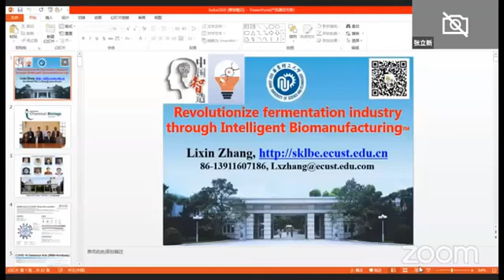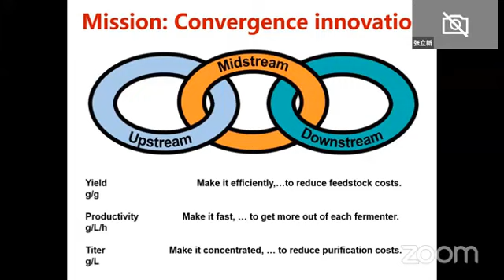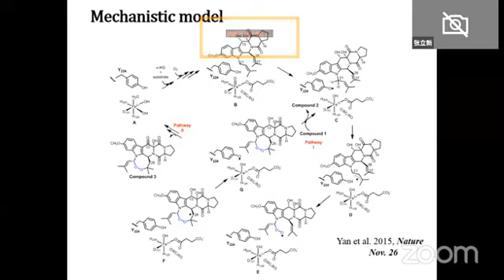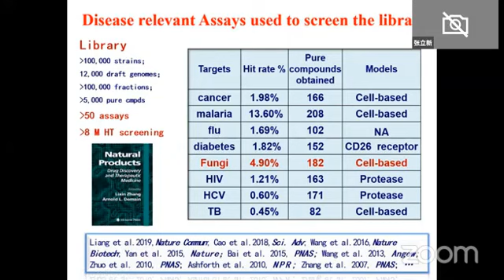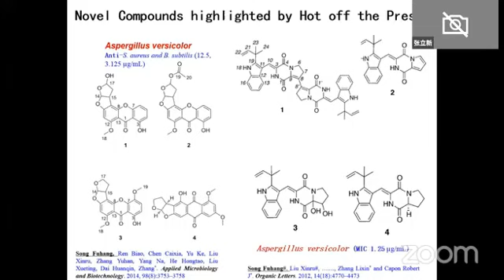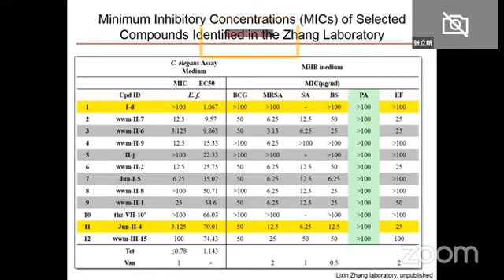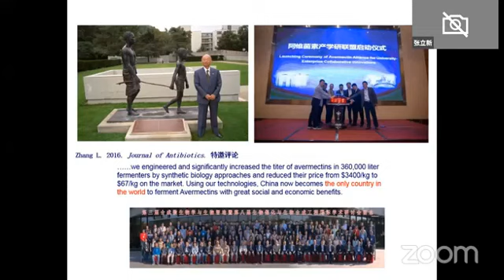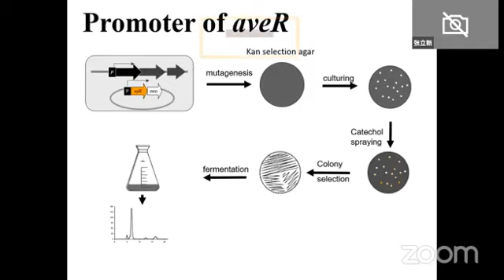Prof. Lixin Zhang, PhD Director, State Key Laboratory of Bioreactor Engineering. ECUST China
Date: July 4, 2020, & July 5, 2020 International Virtual Conference on Natural Products and Synthetic Biology (ICNSB - 2020) jointly organized by School of BioSciences and Technology (SBST), Vellore Institute of Technology (VIT) & Society of Chemical and Synthetic Biology (SCSB)
About
SCSB Society of Chemical and Synthetic biology is a non-profit organization. It is established in 2019, one of the fastest-growing synthetic and chemical biology societies in India. We aim to initiate the synthetic biology to Indian researchers and also provide access to synthetic biology and chemical biology resources, connect the young researchers from all over the world, connect to industry and academia, organize conferences and workshops besides imparting information about research, training, education, employment and current events and news from synthetic biology and chemical biology fields.
About
VIT Vellore Institute of Technology (VIT) was founded in 1984 as Vellore Engineering College by the Chancellor Dr G. Viswanathan. VIT attracts students from all the states of India and more than 53+ countries because of its academic excellence. More than 250 MoUs with top ranked universities across the globe have been signed. VIT ranked No.1 private institution for Innovation (ARIIA 2019 Award) by Govt. of India.